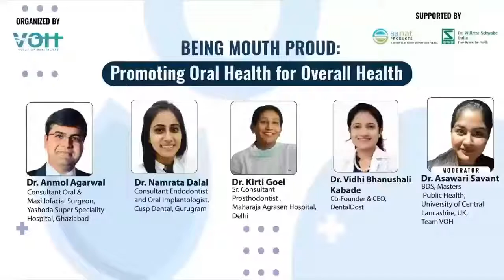BEING MOUTH PROUD: Promoting Oral Health for Overall Health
𝐌𝐎𝐔𝐓𝐇-𝐅𝐈𝐑𝐒𝐓 𝐖𝐄𝐋𝐋𝐍𝐄𝐒𝐒 | Oral health can be the gateway to lasting holistic health, but only if we give it a chance. To raise the bar on awareness and expedient intervention, VoiceOfHealthcare is organizing a special virtual program BeingMouthProud with leaders and advisories in the space. Do join us on 21st March 2022 as we go LIVE sharp at 5:30 PM.

𝐌𝐞𝐞𝐭 𝐓𝐡𝐞 𝐃𝐢𝐬𝐭𝐢𝐧𝐠𝐮𝐢𝐬𝐡𝐞𝐝 𝐒𝐩𝐞𝐚𝐤𝐞𝐫𝐬:

Dr. Kirti Goel, Sr. Consultant Prosthodontist, Maharaja Agrasen Hospital, Delhi

Dr. Anmol Agarwal, Consultant Oral & Maxillofacial Surgeon, Yashoda Super Speciality Hospital, Ghaziabad

Dr. Namrata Dalal, Consultant Endodontist and Oral Implantologist, Cusp Dental, Gurugram

Dr. Vidhi Bhanushali Kabade, Co-Founder & CEO, DentalDost

Dr. Asawari Savant, BDS, MPH from UK, Team VOH